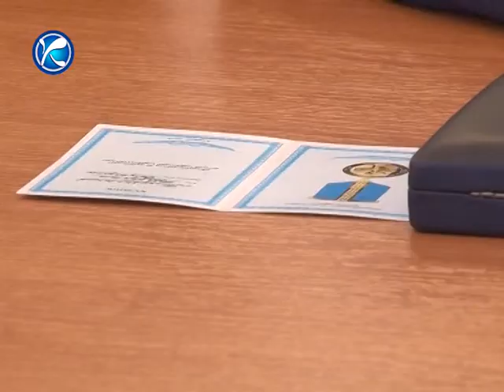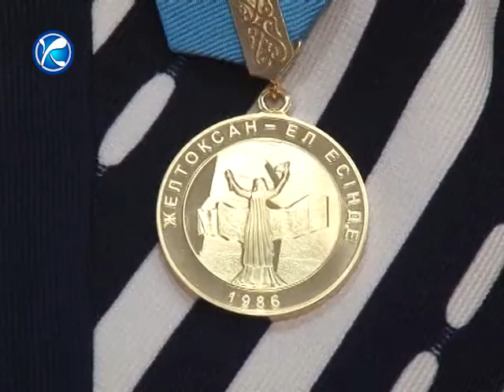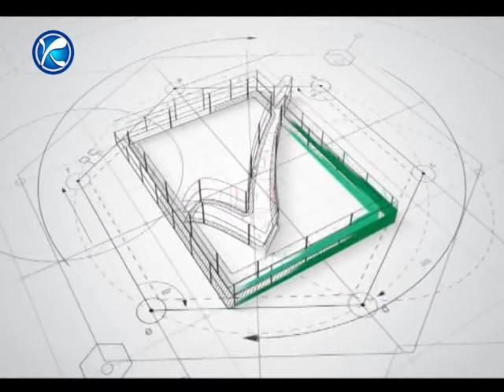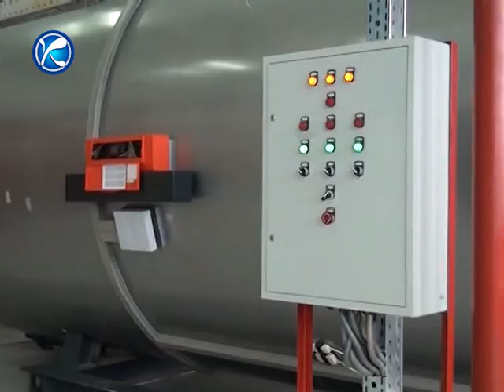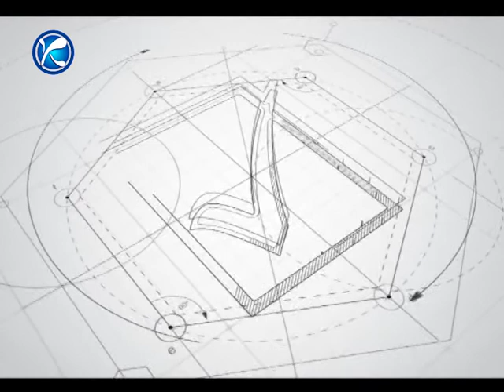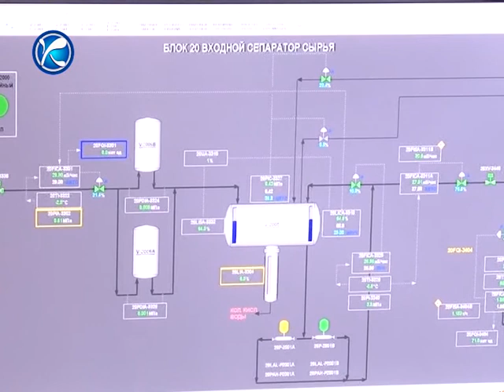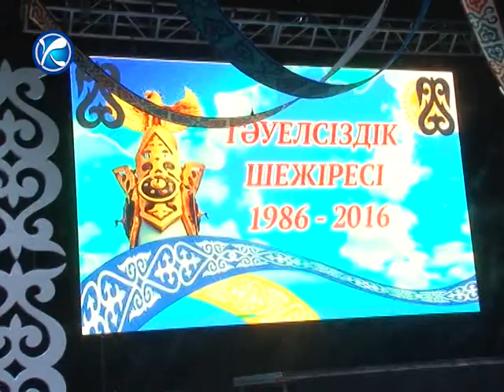Апталық шолу 17.12.2016 күнгі шығарылым